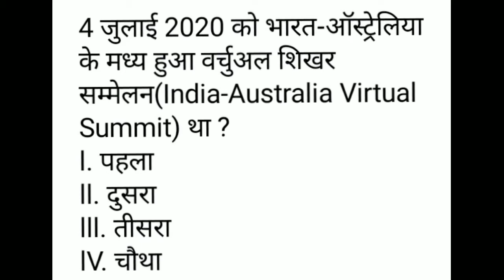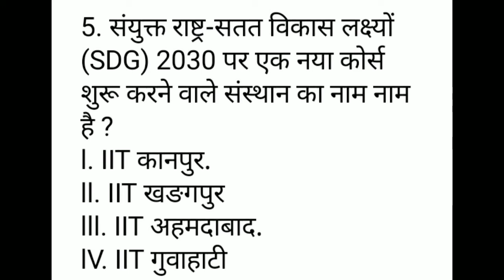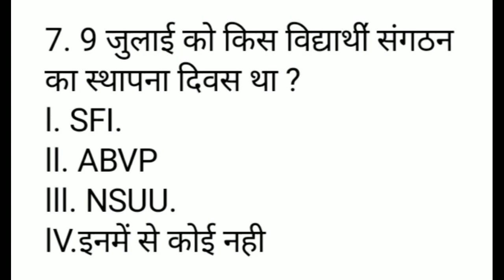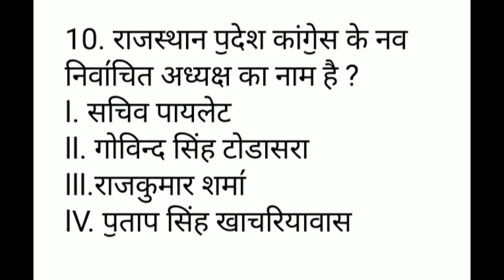Current Affairs Today। Gk Classes 1972।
next dose
current affairs
masik current affairs
monthly current affairs
latest gk video
video
latest gk 2020
latest gk video 2020
latest gk and current affairs
latest gk question 2020 in hindi
current gk ke prashan
gk question
gk today
aaj ka gk in hindi
aaj ka current gk
aaj ka gk current affairs
kavi shekhawati
shekhawati lecture

Hello दोस्तो, इस वीडियो में daily current affairs के तहत राजस्थान, भारत और दुनिया की महत्वपूर्ण घटनाओं,व्यक्तियों, संगठनों, सम्मेलनों आदि से संबंधित महत्वपूर्ण पॖश्न विस्तार से समझाऐ जाते हैं |

ये वीडियो सभी परीक्षाओं की तैयारी कर रहे विद्याथि॔यों के लिए लाभदायक सिदॄ होगा |

अगर आपको हमारा यह वीडियो पसंद आये तो वीडियो को लाइक करें और शेयर करे और अगर आपने हमारे चैनल को सब्सक्राइब नहीं किया है तो प्लीज हमारे चैनल को सब्सक्राइब करें।

धन्यवाद।

एम ए बीएड नेट पीएचडी
25 साल का टीचिंग एक्सपीरियंस